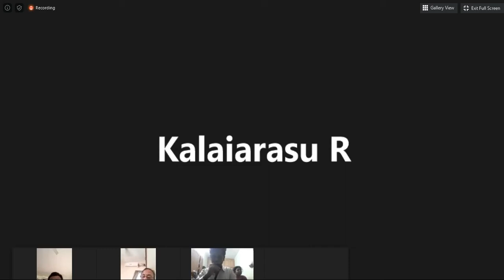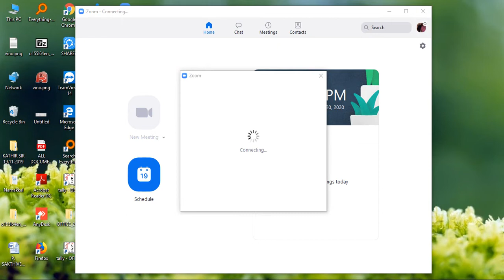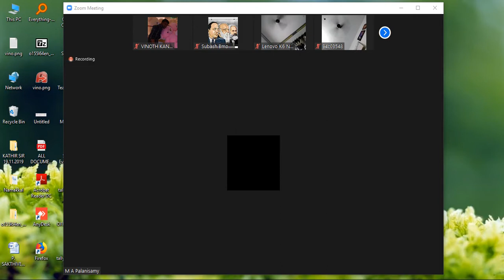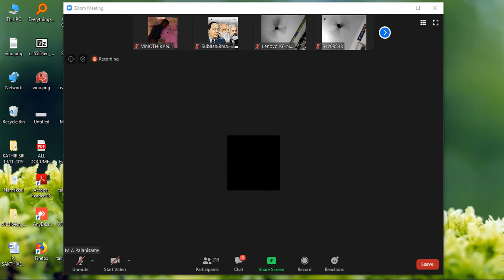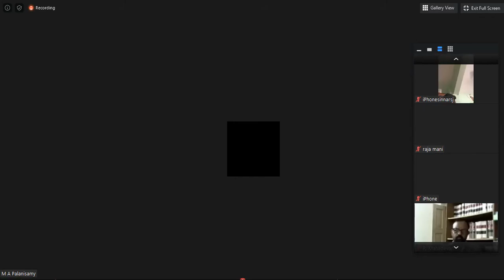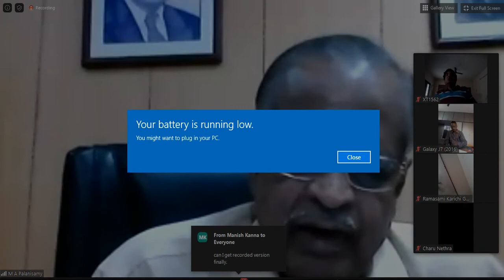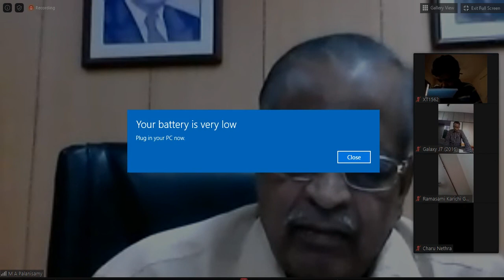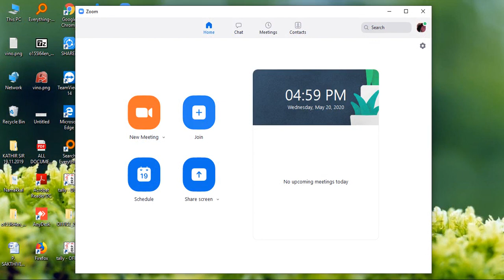Presumption, Rebuttal Evidence,Interim Compensation, Appeal, Suspension of sentence & deposit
Presumption, Rebuttal Evidence,Interim Compensation, Appeal, Suspension of sentence & deposit by  Mr. N. MANOGARAN, ADVOCATE Madras High Court